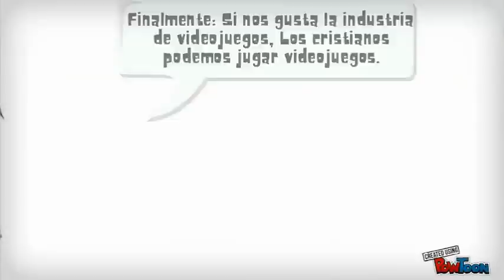Cristianismo y Videojuegos - Mis Juegos Favoritos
Otro manga cristiano.
Juegos mostrados en este video;

1. Chrono Trigger - SNES
2. U.N. Squadron - SNES
3. Castlevania (Todas Las Series)
4. Adventures Of Bayou Billy - NES
5. Blaster Master - NES
6. Super Mario (Todas Las Series)
7. Mega-Man (Todas Las Series)
8. Street Fighter (Todas Las Series desde la 2 Arriba)
9. Trojan - Maquina Arcade
10. Samurai Shodown (Todas las Series)
11. Final Fantasy (Todas las Series desde la 7 Arriba)
12. Star Ocean First Departure, y Second Evolution - PS1 y PSP
13. Suikoden 4 PS2
14. Warcraft 2 the dark saga - PS1
15. Tekken (Todas las Series)
16. King of Fighters (Todas las Series)
17. Gran Turismo (Todas las Series)
18. Kingdom Rush - Juego de la red